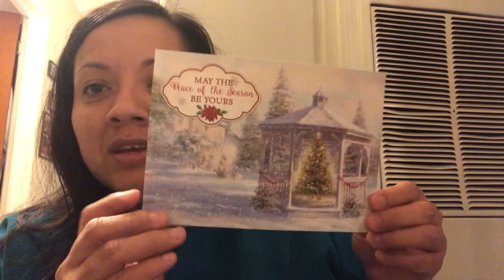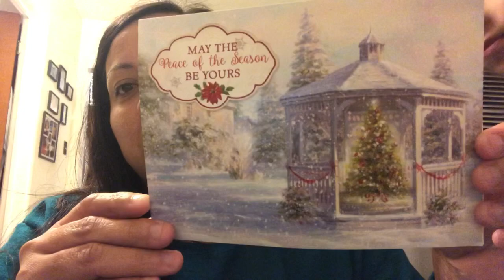FRIEND MAIL 🤗 CHRISTMAS 🎄 CARD | December 10, 2018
Hi guys I received a Christmas card from Mary christopherson here is a video of her channel